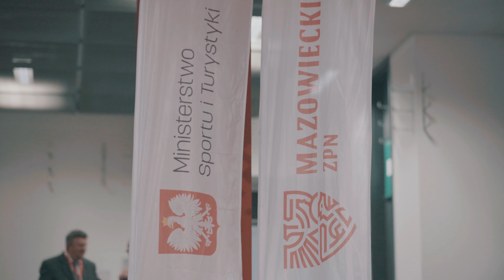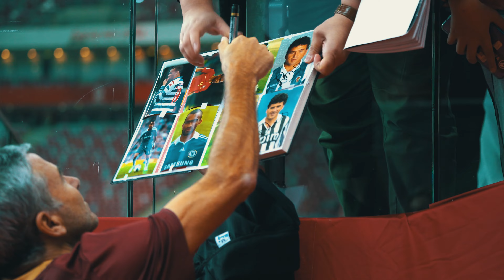OLIMPIJCZYCY ZAGRALI Z PRZYJACIÓŁMI NA PGE NARODOWYM | KULISY ŚWIĘTA PIŁKI NOŻNEJ 2022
W piątek, 23 września 2022 roku, na PGE Narodowym odbyło się jedyne w swoim rodzaju wydarzenie sportowe – Święto Piłki Nożnej 2022. Impreza miała na celu wspólne świętowanie wyjątkowego jubileuszu zdobycia przez polską reprezentację piłkarską złotego medalu olimpijskiego w Monachium w 1972 roku i srebrnego medalu Letnich Igrzysk Olimpijskich w Barcelonie w 1992 roku, a także 10. rocznicy otwarcia największego stadionu w Polsce, czyli PGE Narodowego im. Kazimierza Górskiego. Dla wszystkich uczestników wydarzenia przewidziano szereg atrakcji zarówno na terenach zewnętrznych, jak i na murawie stadionu. Swoistą wisienką na torcie były dwa wspaniałe spotkania: mecz Piłkarskiej Kadry Olimpijczyków i Przyjaciół oraz mecz gwiazd Polska-Portugalia.

Organizatorzy wydarzenia: Mazowiecki Związek Piłki Nożnej oraz operator PGE Narodowego. Partnerami wydarzenia zostali Ministerstwo Sportu i Turystyki, Polski Związek Piłki Nożnej, Fundacja Kazimierza Górskiego, PGE Polska Grupa Energetyczna, Coca-Cola oraz Totalizator Sportowy – właściciel marki LOTTO. Partnerem technicznym imprezy jest 4F.

Wydarzenie finansowane ze środków Ministerstwa Sportu i Turystyki.